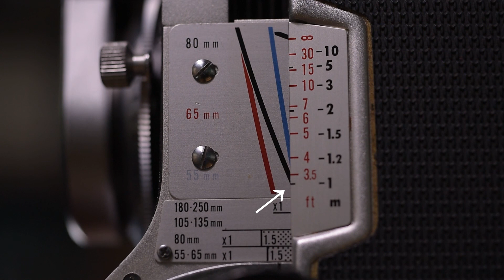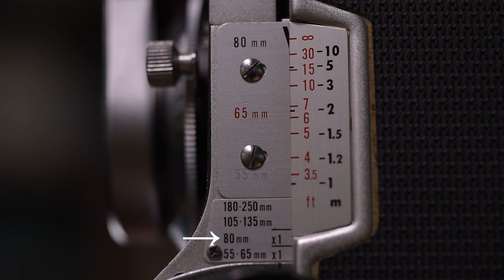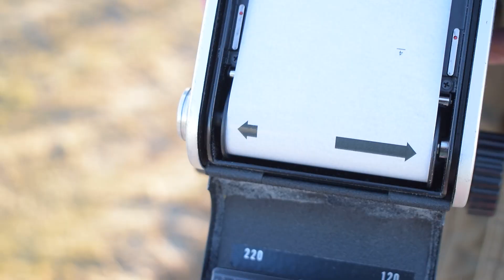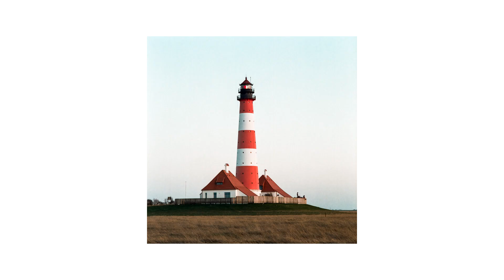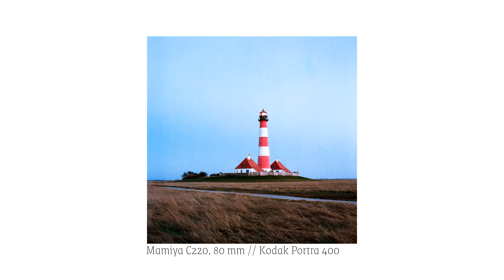Mit der Mamiya C220 am Leuchtturm Westerheversand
In dieser Episode stelle ich die Mamiya C220 vor, eine japanische zweiäugige Spiegelreflexkamera mit Wechselobjektiven, und mache einen kleinen Ausflug an die Nordsee zum berühmten Leuchtturm Westerheversand.

00:00 - Kamera-Vorstellung
10:03 - Ausflug zum Leuchtturm